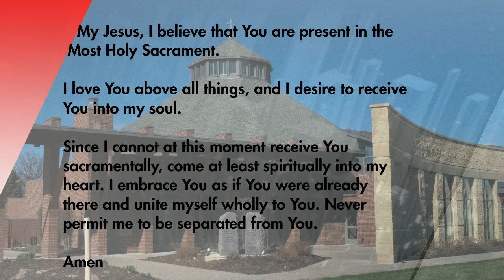St. Isidore’s Morning Mass 12-28-23